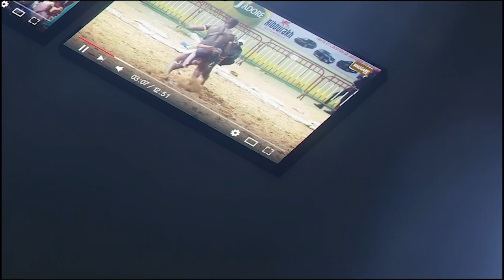Sator vs Louis Thior, combat bou nékh | Journée Baol Production